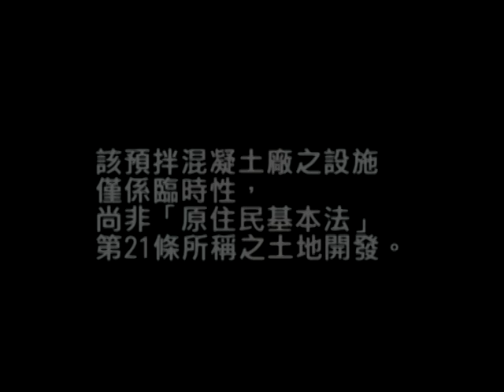2013.06.24 國有地開發不需問過居民? 釐清蘭嶼原保地蓋水泥廠違法事項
蘭嶼達悟族人反對水泥預拌廠進駐東清部落七號地，並組成「東清七號地自救會」，日夜守護原民傳統領域。

自救會成員去文要求地方政府說明，「蘭嶼鄉公所擬於蘭嶼鄉東清段7地號國有原住民保留地興建水泥預拌廠」台東縣政府回文說明：「該預拌混凝土廠之設施僅係臨時性，尚非「原住民基本法」第21條所稱之土地開發。另依「原住民保留地各種用地申請案授權事項及申請作業須知」之規定，亦無需蘭嶼鄉之土地審查委員會之通過方可使用。」

6/24記者會現場多名官員回應，原民會土地管理處科長曹凱玲確認蘭嶼為國有原住民保留地，就是原住民傳統領域，這次水泥廠建設過程，原民會認為縣府「行政有瑕疵」，過程有無違法，涉及實質內容有無開發，還要再協調。原民會也正在向台東縣政府確認土地使用審查流程，但縣府還未回覆。

內政部地政司科長林旭淋則說，蘭嶼土地屬風景區農牧用地，原則上是不准做水泥廠使用。若是政府單位須作臨時性設施，還需依照《非都市土地管制使用規則》第6條規定，臨時使用須由中央目的事業主管機關同意。